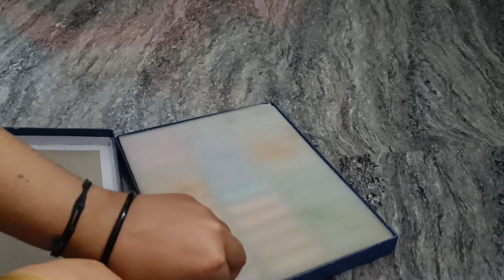Still life study on soft pastel | When you love sketching with soft pastels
Checkout my Instagram for more interesting artworks and photography.